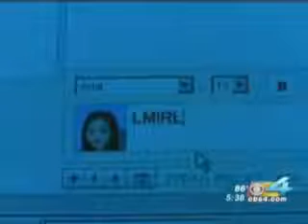CBS4 Miami Story on PROTECT Act to Stop Online Predators